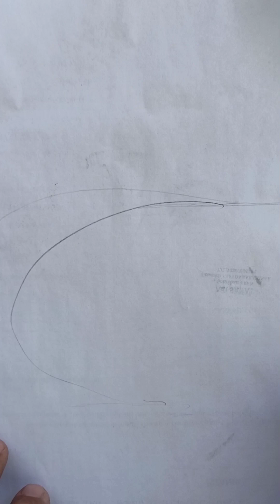karakalem atraksiyon 4